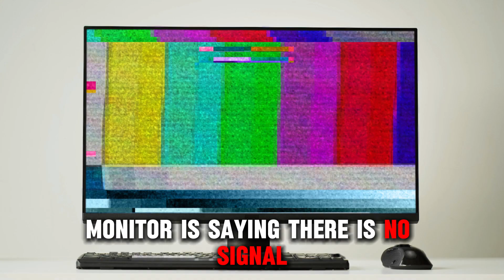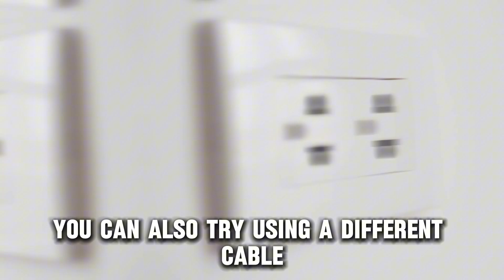How To Fix Onn Monitor No Signal Issue (What To Do When Onn Monitor Has No Signal Issue?)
How To Fix Onn Monitor No Signal Issue (What To Do When Onn Monitor Has No Signal Issue?). In this video tutorial I will show you how to fix Onn monitor no signal issue.

Here are possible reasons why your Onn Monitor is saying there is no signal:
1. There is a defect at the power source.
2. The cables are loosely connected or damaged.
3. There is a temporary technical hitch with the computer.

Here is how to fix these issues:
Check the power source.
First, ensure the power cable is connected firmly to the power source. If the problem persists, try a different power outlet.

Inspect the cables.
Check that all wires linked to the unit are plugged in firmly and into the correct ports. Inspect each cable for damage. Any damaged cable should be replaced. You can also try using a different cable and see if the issue is resolved.

Reboot the computer.
Long-press the power button to switch the computer off. Let it rest for a few minutes before switching it back on.